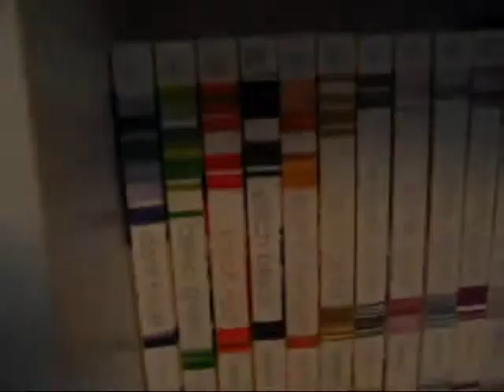Angie makes a video for the new year.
I made a videeoooo. Woohoo.